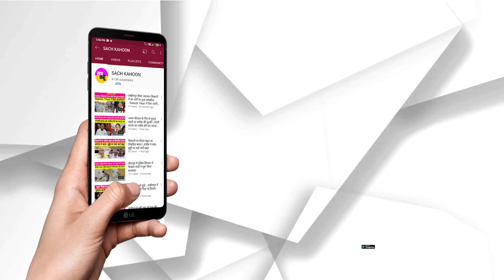Scooty को 200 मीटर तक घसीटता रहा नशेड़ी ट्रक चालक, देखिये Video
विडियों में दिखाई दे रहा ये वाहन चालक नशें की धुध में है। आप देख सकते हैं कि नगर निगम फरीदाबाद की एंटी स्मोक गन का ये चालक एक स्कूटी को घसीटता हुआ ले रहा है। हांलाकि इस बारे में आस पास के लोगों ने इसे बताया कि लेकिन फिर भी चालक इसे लगभग 200 मीटर तक ट्रक से घसीटा हुआ ले गया।